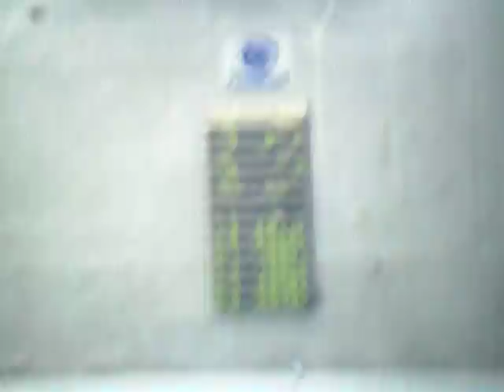It's relay time!!! States 2011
Heller, Eshelman, Rakow, Cintron on lane 3. (The farther lane from the camera is 1. ) Don't miss Coach Fred in the background.